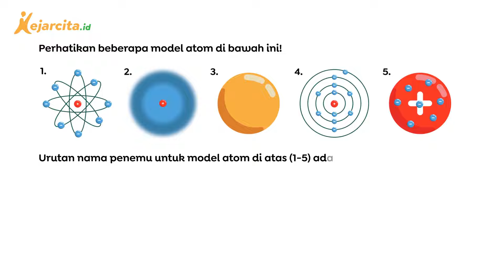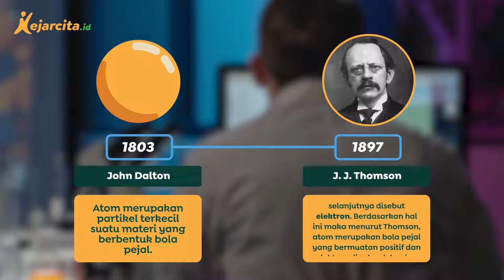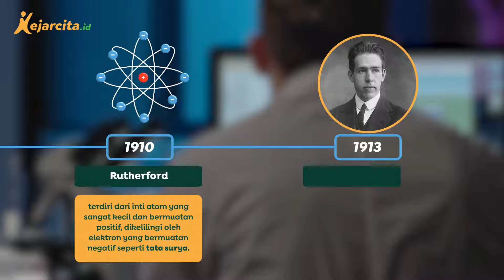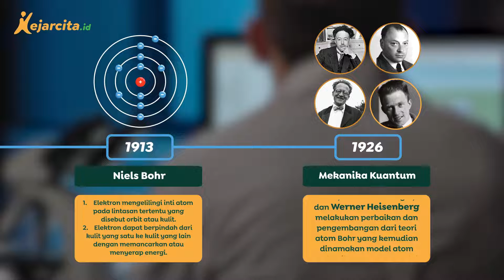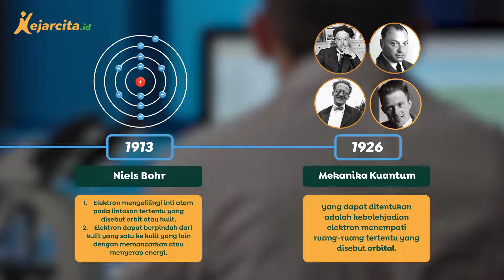Penemu Model Atom | Contoh Soal Materi Atom dan Sistem Periodik Unsur | Kimia SMA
Penemu Model Atom (Contoh Soal Materi Atom dan Sistem Periodik Unsur, SMA Kelas 10)
Atom merupakan partikel terkecil suatu materi yang berbentuk bola pejal.
Dalam soal terdapat urutan model atom yang mana masing-masing atom memiliki nama penemunya dan kita harus menyebutkan nama dari penemu model atom tersebut sesuai gambar. Yuk, simak video lengkapnya!
Salam!